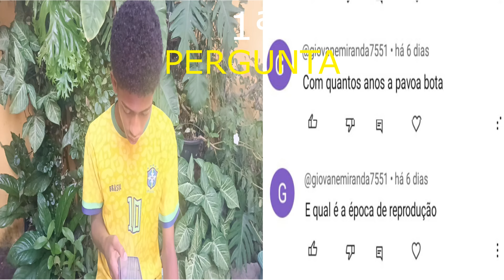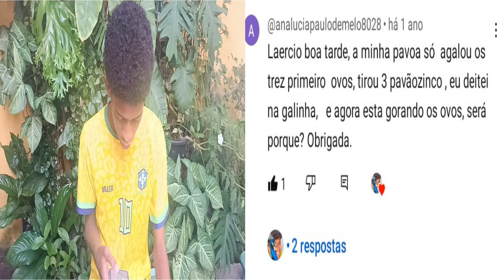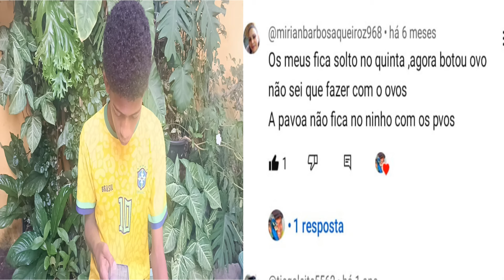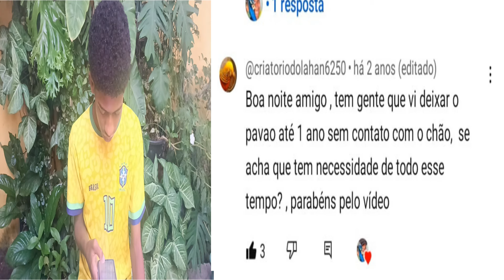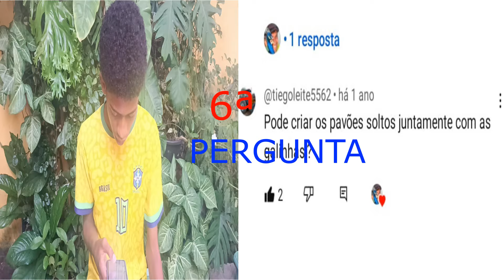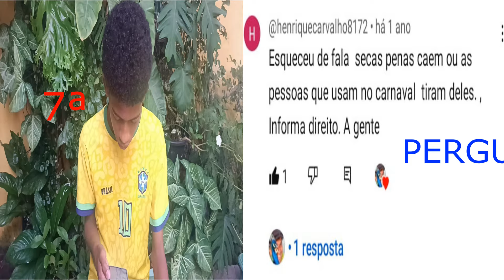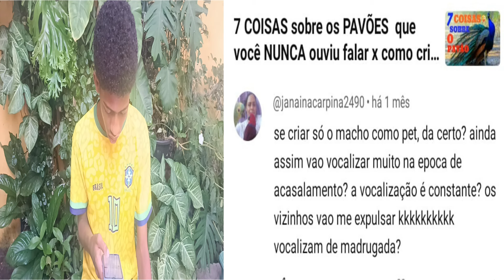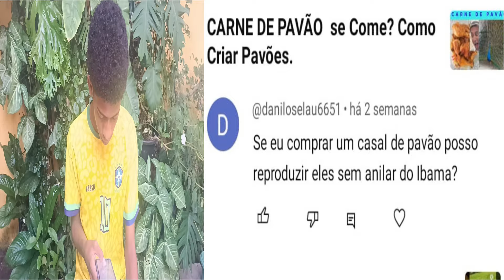10 CURIOSIDADES sobre os PAVÕES, Como Criar Pavões.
Nesse video falamos 10 curiosidades sobre os pavões trabalho realizado através de perguntas dos seguidores do nosso canal.

Meu nome é Laécio da Silva Santos. Moro em Belo Jardim PE  sou um pequeno criador de aves e tenho um sonho de melhorar meu espaço para as aves se vc desejar nos ajudar ficamos infinitamente gratos.

Maria Lucilia dos Santos Silva ( Minha Esposa)
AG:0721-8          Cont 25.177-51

 Se voce Gostou compartilhe nosso video para nos ajudar.
Obrigado a todos  por assistir  nossos videos e por fazer parte do nosso canal. forte abraço Deus abençoe você.

Ideias de criação de aves.
Como criar aves de maneira certa.

pavões